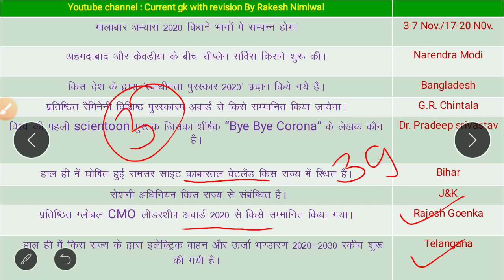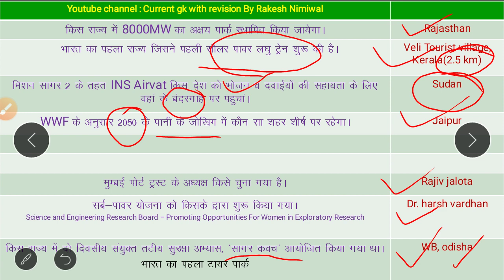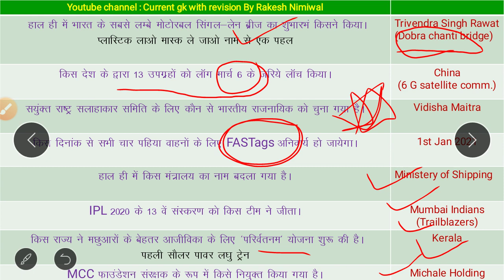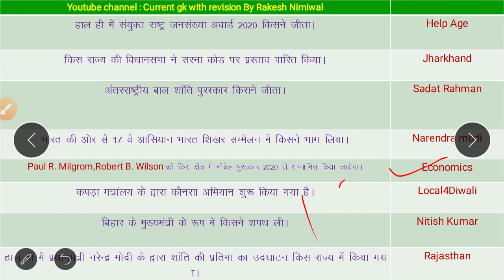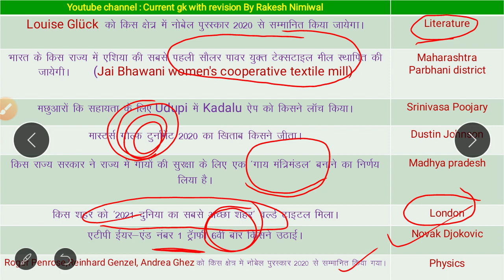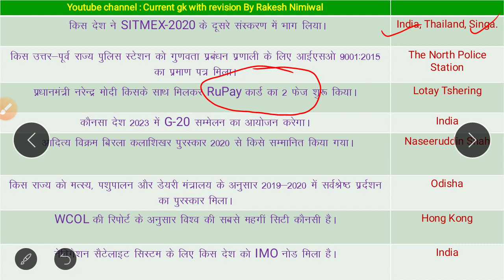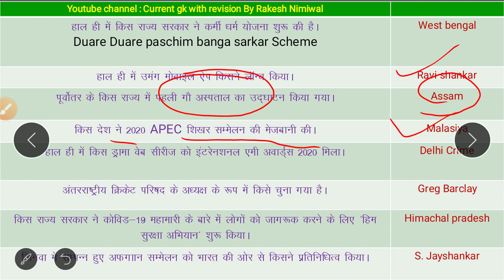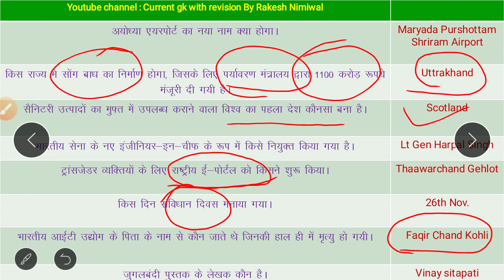नवम्बर महीने के सभी महत्वपूर्ण प्रश्न जो NTPC EXAM में पूछे जा सकते हैं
Daily current Affairs for Railway,SSC and other state exam competition
Any query
Today’s topics that covered in video:
नवम्बर महीने से सभी महत्वपूर्ण प्रश्न जो परीक्षा में पूछे जा सकते हैं